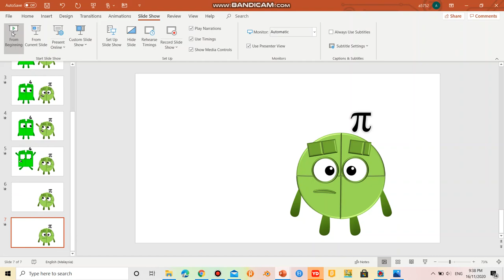Four Meets Pi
if Four hates Round Things?